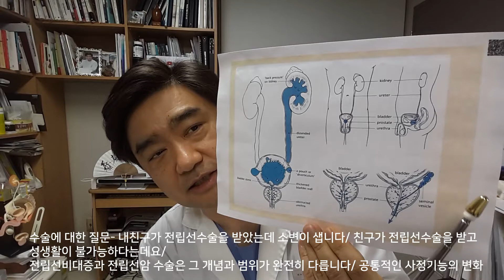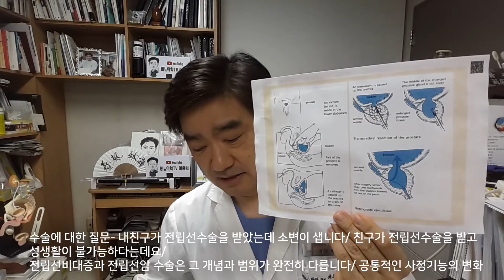전립선수술,전립선비대증 vs 전립선암/로봇수술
수술에 대한 질문- 내친구가 전립선수술을 받았는데 소변이 샙니다/ 친구가 전립선수술을 받고 성생활이 불가능하다는데요/ 전립선비대증과 전립선암 수술은 그 개념과 범위가 완전히 다릅니다/ 공통적인 사정기능의 변화

이웅희 원장
Lee Woong Hee M.D. Ph.D.